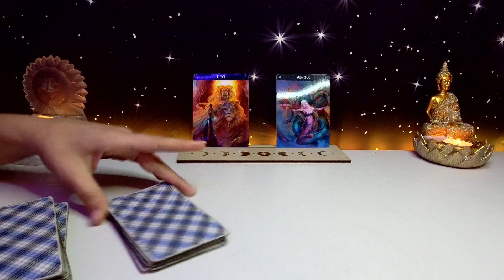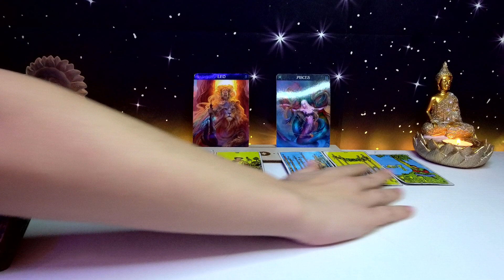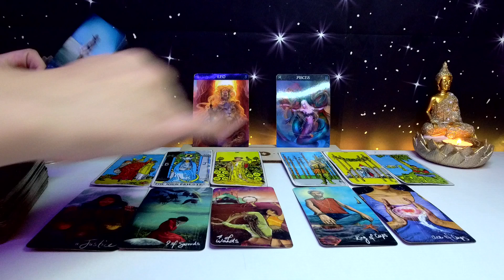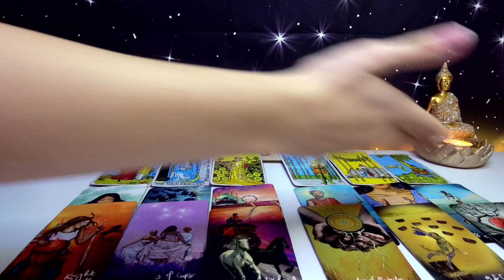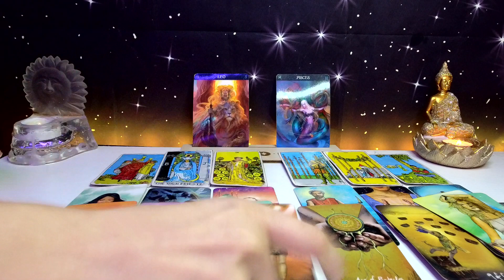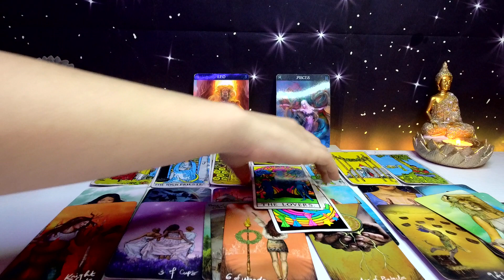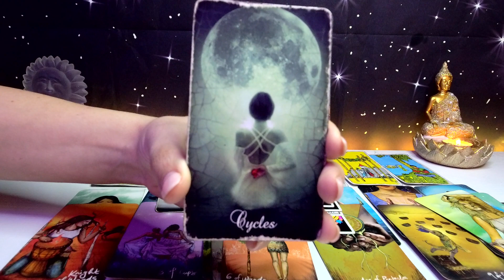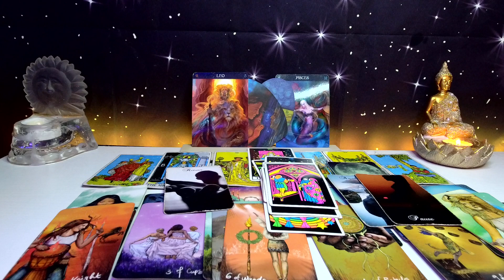*LEO + PISCES* NOVEMBER LOVE TAROT 2022